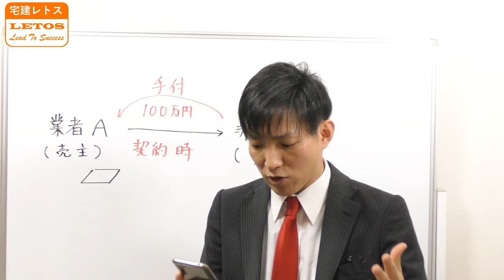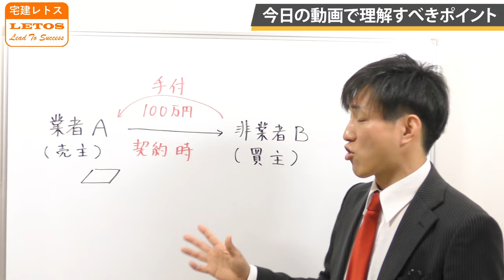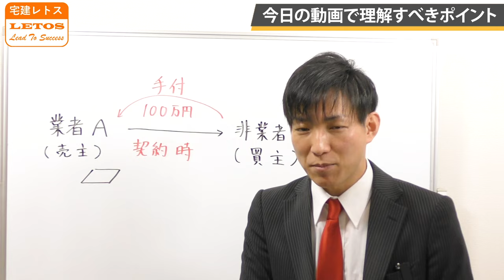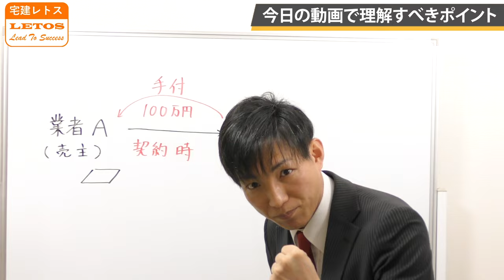【宅建お悩み相談】手付なしの契約は可能？その場合、手付解除はできるの？